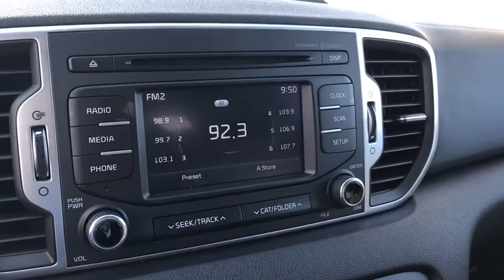2018 Kia Sportage Columbus, Lancaster, Logan, Newark, Chillicothe, OH LRPA389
Burnished Copper Used 2018 Kia Sportage available in Columbus, Ohio at Matt Taylor Kia. Servicing the Lancaster, Logan, Newark, Chillicothe, OH area.

Come see this 2018 Kia Sportage LX. Its Automatic transmission and Regular Unleaded I-4 2.4 L/144 engine will keep you going. This Kia Sportage features the following options: CARPET FLOOR MATS, BURNISHED COPPER, BLACK, CLOTH SEAT TRIM -inc: YES Essentials, Wheels: 17 Alloy, Wheels w/Silver Accents, Vinyl Door Trim Insert, Variable Intermittent Wipers, Urethane Gear Shift Knob, Trip Computer, and Transmission: Electronic 6-Speed Automatic w/OD -inc: sportmatic shifting,. Stop by and visit us at Matt Taylor Kia, 2784 N Columbus St, Lancaster, OH 43130.
BLACK  CLOTH SEAT TRIM  -inc: YES Essentials,BURNISHED COPPER,CARPET FLOOR MATS,All Wheel Drive,Power Steering,ABS,4-Wheel Disc Brakes,Brake Assist,Aluminum Wheels,Tires - Front All-Season,Tires - Rear All-Season,Temporary Spare Tire,Power Mirror(s),Rear Defrost,Privacy Glass,Intermittent Wipers,Variable Speed Intermittent Wipers,Rear Spoiler,Power Door Locks,Daytime Running Lights,Automatic Headlights,Fog Lamps,AM/FM Stereo,Satellite Radio,MP3 Player,Bluetooth Connection,Auxiliary Audio Input,Steering Wheel Audio Controls,Bucket Seats,Pass-Through Rear Seat,Rear Bench Seat,Adjustable Steering Wheel,Trip Computer,Power Windows,Keyless Entry,Cruise Control,A/C,Cloth Seats,Driver Vanity Mirror,Passenger Vanity Mirror,Security System,Traction Control,Stability Control,Front Side Air Bag,Tire Pressure Monitor,Driver Air Bag,Passenger Air Bag,Front Head Air Bag,Rear Head Air Bag,Passenger Air Bag Sensor,Child Safety Locks,Back-Up Camera